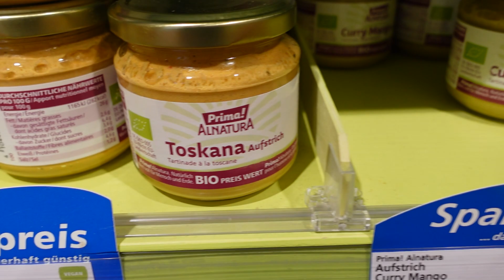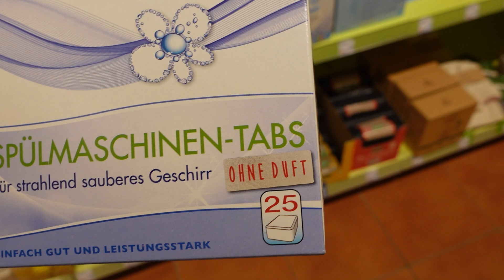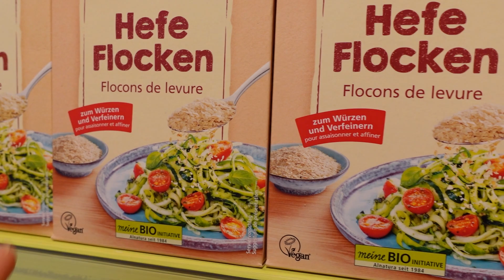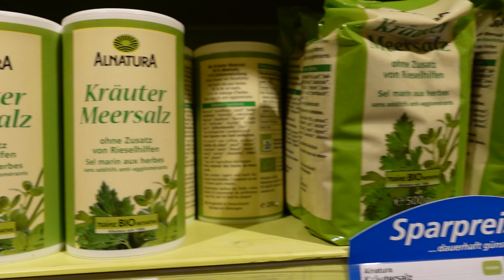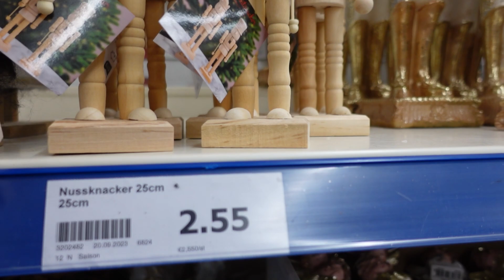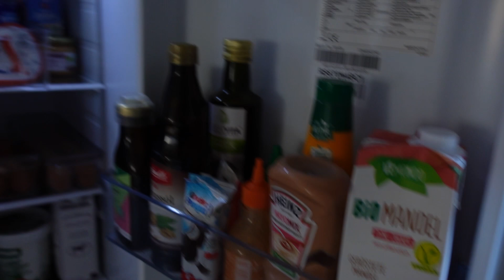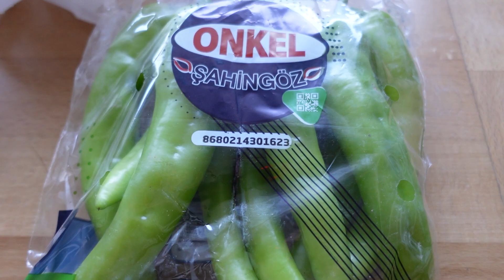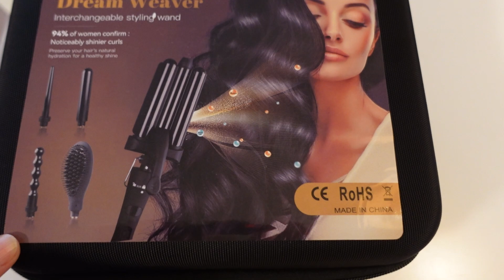Damit hat Ash nicht gerechnet - Überraschung von Max 🎁 marieland TipTapTube Mama Life Vlog